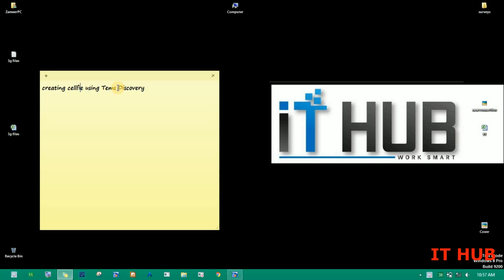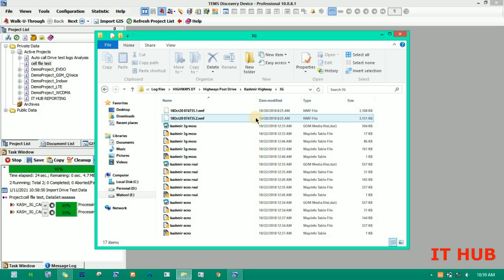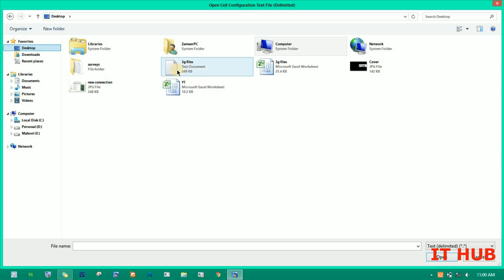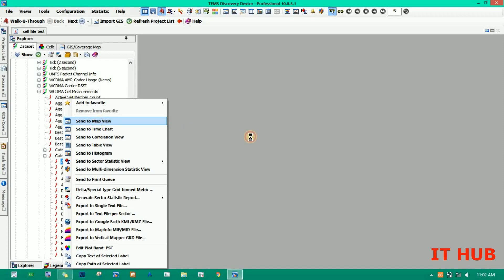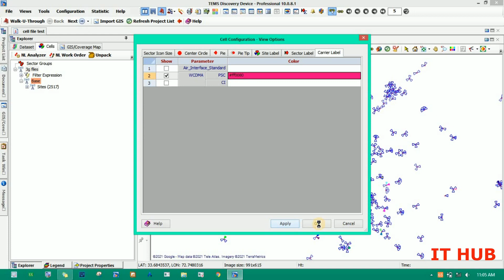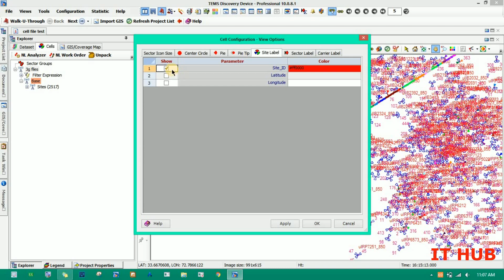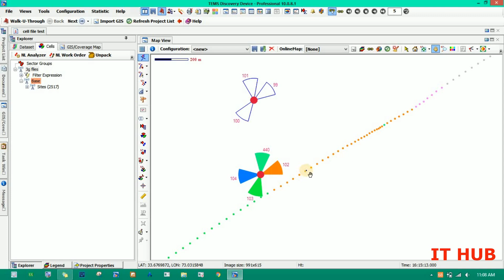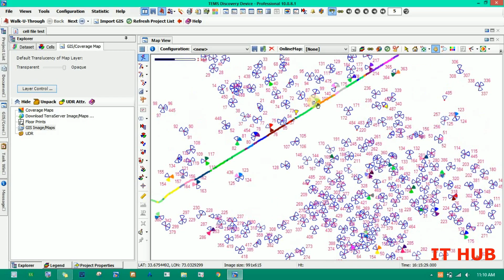How to Create Cell files on Tems discovery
Tems Discovery
Cell files  convert into text file for tems Discovery step by step and then convert into Tems Discovery Cell file.